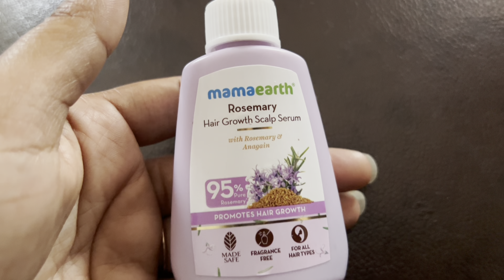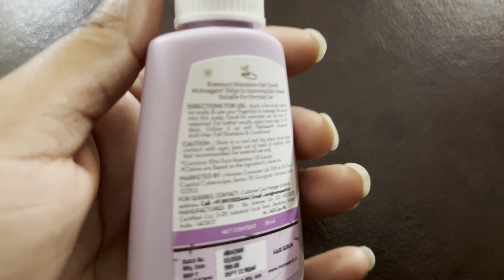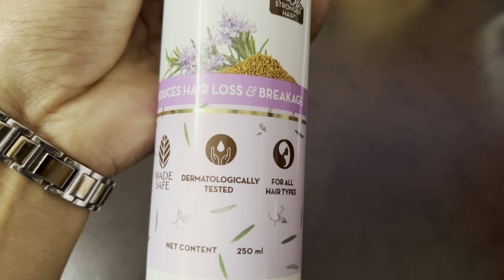Amma Health issue ఇదేAshiకి New Earrings కుట్టించాం🥰New haircare/ కర్వేపాకు విలువ తెలిసింది😅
Hai Friends,